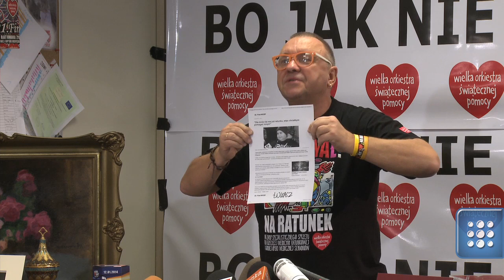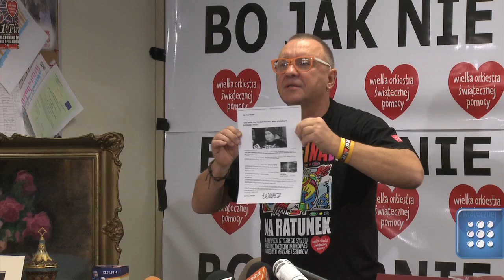Jurek Owsiak: "Pawłowicz?! Kto to jest. Nie znam."